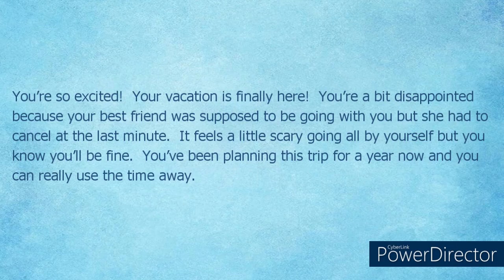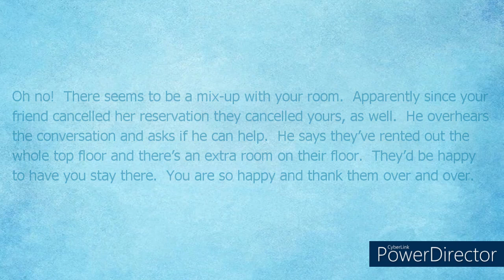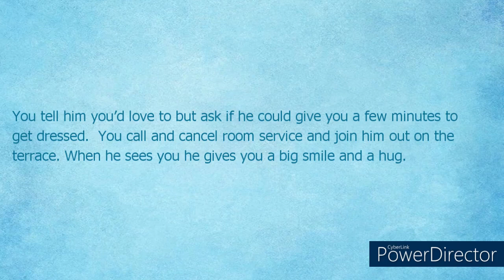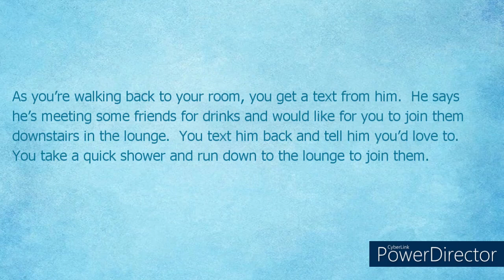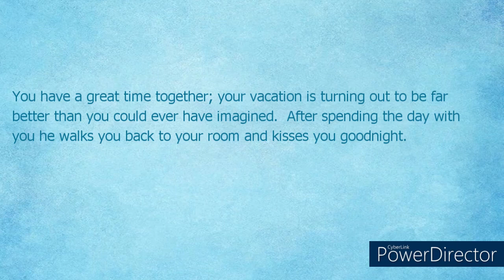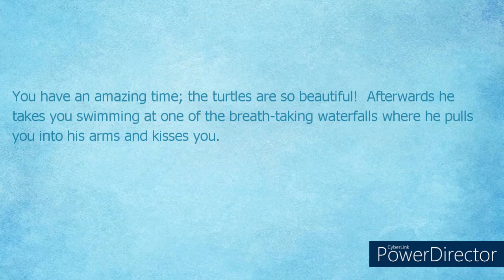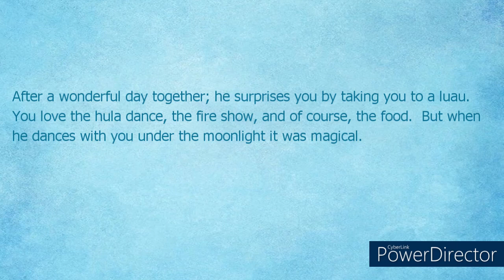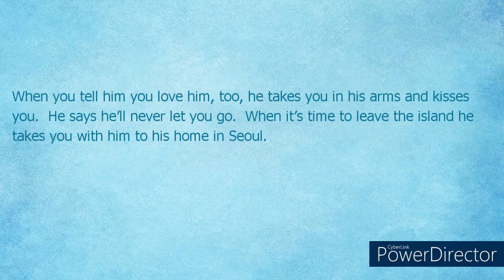BTS Dating Game - Summer Vacation Story Edition 2022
"Love in Hawaii"

There are  25 categories in this edition.
I'd like to dedicate this Summer Vacation Edition especially to ARMY as thanks for your support in helping my channel to reach 1,000 subscribers!  Thank you so much!   "I Purple You!"